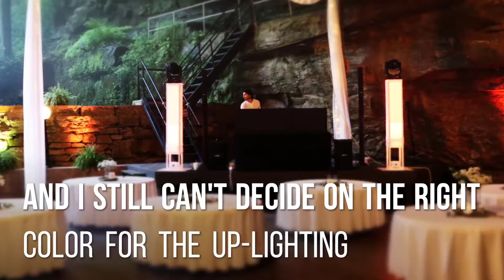Wedding reception inside a cave in Bowling Green, Kentucky.